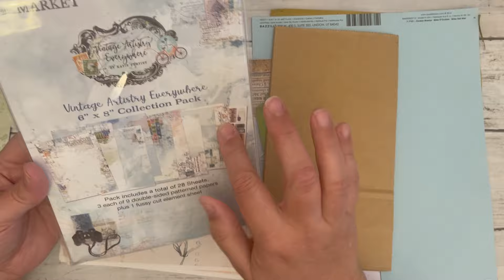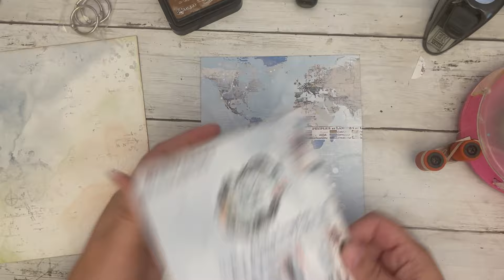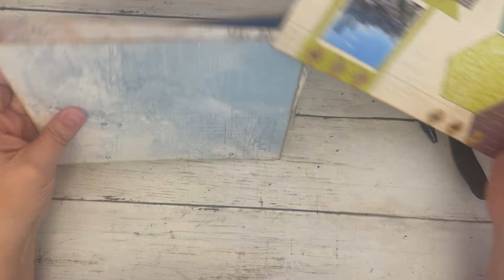September E club Kit Ring Binder Journal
CARAB10 for a one time discount!

Find Me-
Facebook- Cara Brandon and Friends